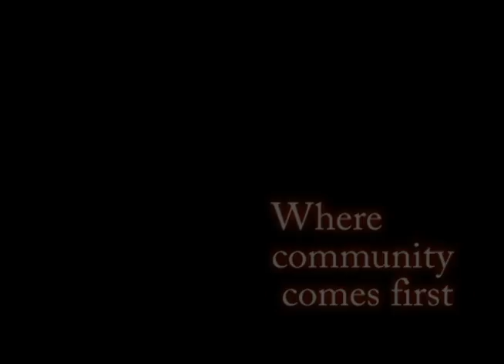SAAC Promo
Student Athlete Advisory Committee (SAAC) is a student organization formed of NCAA athletes within each university to be the liaison between the student athletes and the NCAA.

This is a promotional video created for the Northwest Nazarene University SAAC officer to kick off the athletic season. This video was presented to the student athletes during the All-Athletic meeting with the university president.